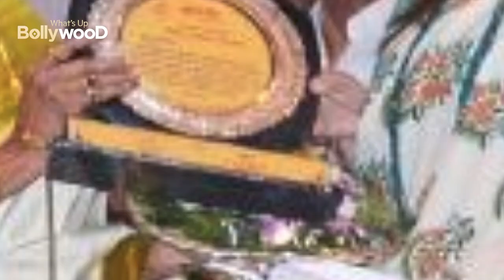Meet the third generation Mangeshkars Radha mangeshkar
new movie,
movie,